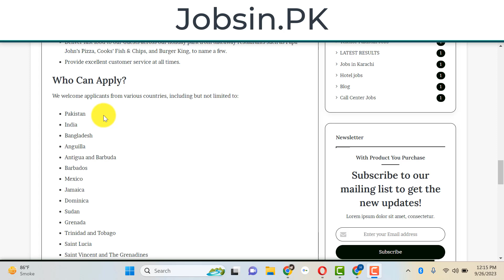Fast Food Delivery Driver Jobs at Borne Leisure UK with Visa Sponsorship and Employee Benefits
Are you ready to embark on an exciting journey as a Fast Food Delivery Driver at Borne Leisure UK? Join the One Great Team at Haven and become a part of the magic that creates unforgettable memories for our guests. Whether you’re an experienced Fast-food Delivery Driver or seeking part-time hours to fit your schedule, we offer flexibility, full training, and a warm welcome to all. The only requirement? A valid full driving license.